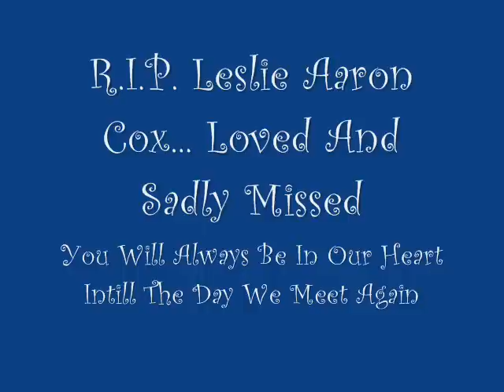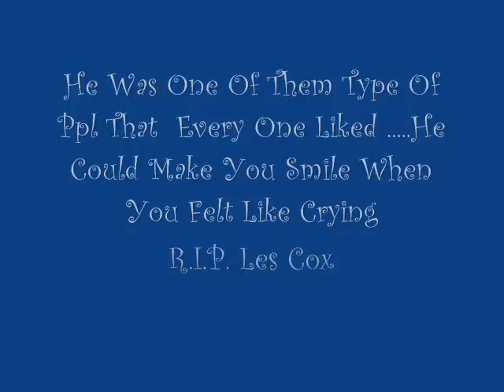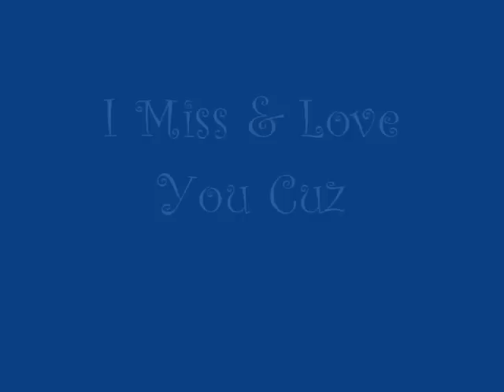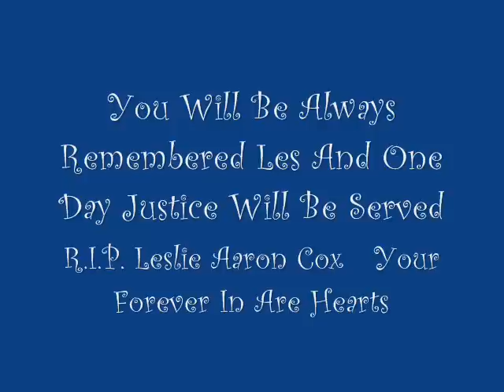A Tribute To Les Cox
A Tribute To A Friend Who Was Had His Life Wrongfully Tooken From Him